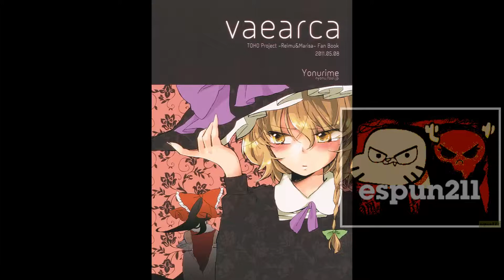espun211 tohou the inocence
comic de tohorou